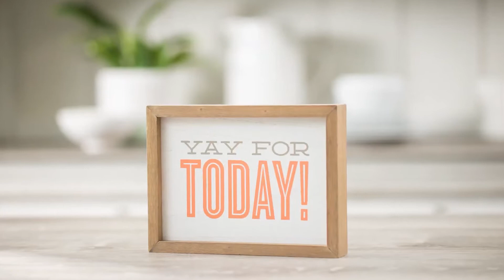Try Me Kit: Yay For Today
Tune in to learn how to put a little umph in your day by creating a fun sign that uses the “Yay For Today” sentiment. Do you ever have a day that just makes you stand up and cheer? For those days (and the days you wish felt like that), you’ll want to display this classic Double-Sided Box Frame, completed in one of our very favorite color combos: Guava and Storm. Plus, this surface is reversible, which means with just a few additional supplies (ask me), you can create another project on the back side for any other special occasion or holiday you love to decorate for!

This kit includes everything you need, which is one each of the following:
Surface: reusable Double-Sided Box Frame (5” x 7”)
A-sized reusable Transfer: Yay For Today
Chalkology Paste Singles: Guava, Storm
Tool: reusable Mini Squeegee

{peace} {love} {chalk}

Jill Hagner
Chalk Couture Premier Founding Designer